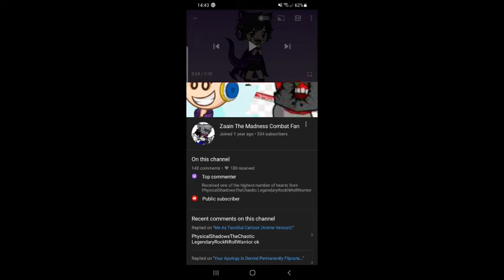Wow! (Read Desc)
I Am Top Commenter And In 100 Hearts From Tyler Bui's Second Channel!